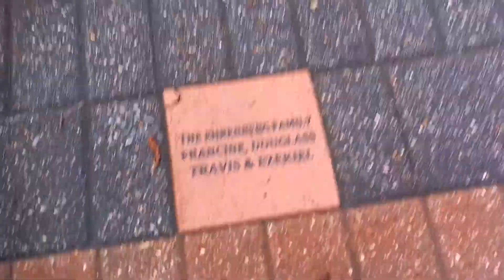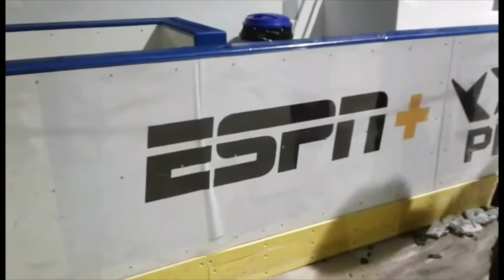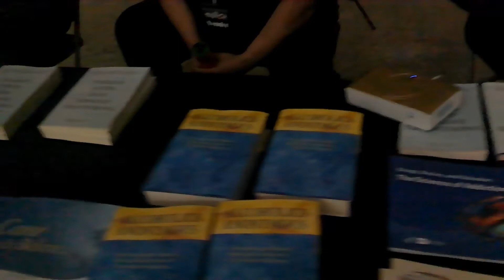ISPW Rock 'n' Wrestling, 5/7/22 (Widescreen footage)